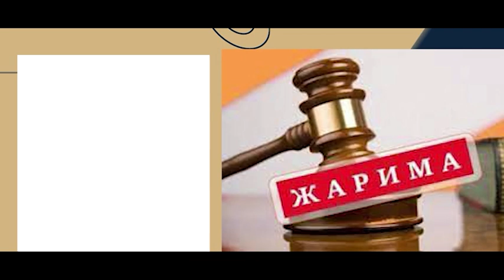Jinoyat to‘g‘risida yolg‘on xabar berish 10 yilgacha ozodlikdan mahrum qilish bilan jazolanadi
Yolg‘on xabar berish, yaʼni jinoyat to‘g‘risida bila turib yolg‘on xabar berish — 10 yilgacha ozodlikdan mahrum qilish bilan jazolanadi!